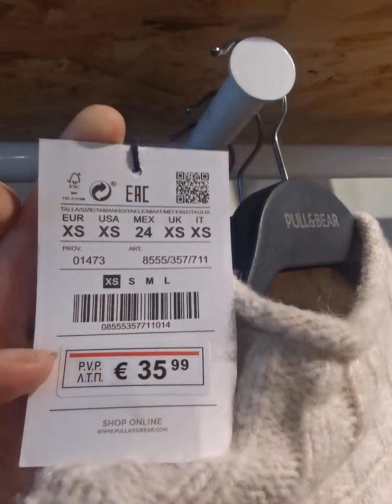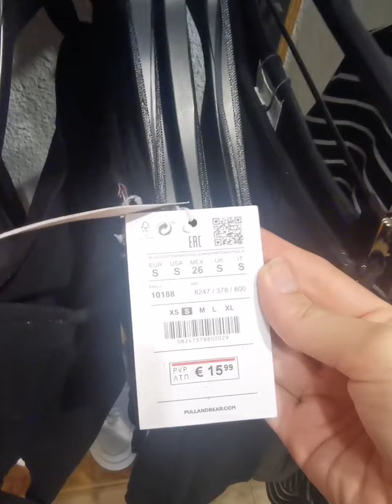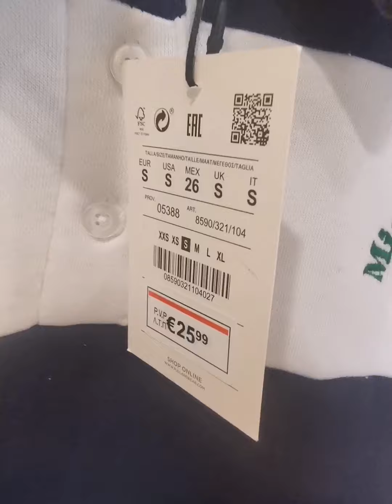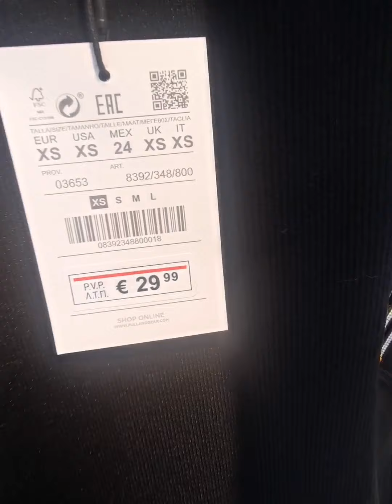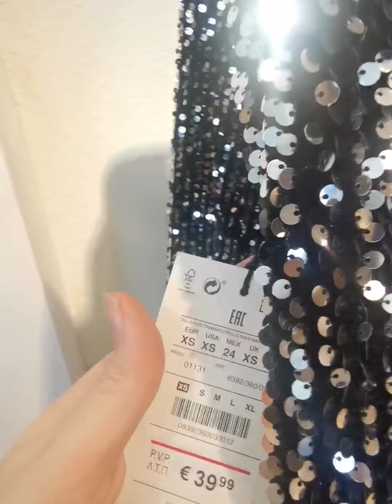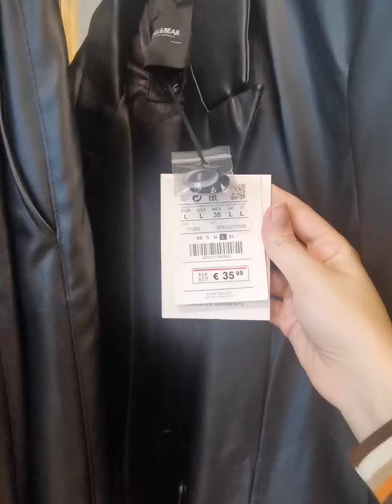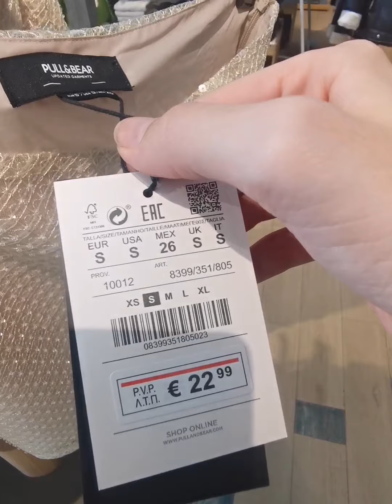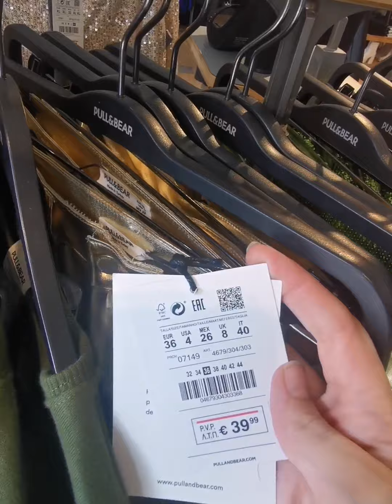COLECCIÓN OTOÑO PULL&BEAR IDEAS PARA EL BLACK FRIDAY 2022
Hola!! 👋 Muchas gracias por estar aquí otro dia más!!
Hoy he estado en el centro comercial y he grabado todas las novedades y las prendas y accesorios que tienen en la tienda pull&bear.
▪️Podemos encontrar muchos abrigos
Jerseys, sudaderas y mucha ropa de fiesta vestidos de lentejuelas y mucho más...